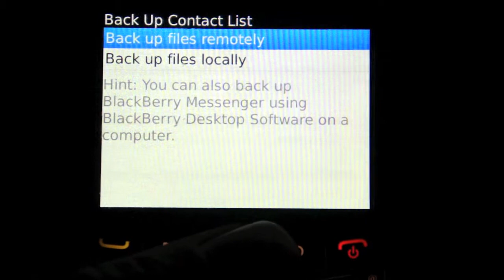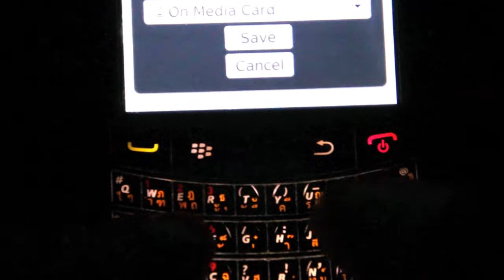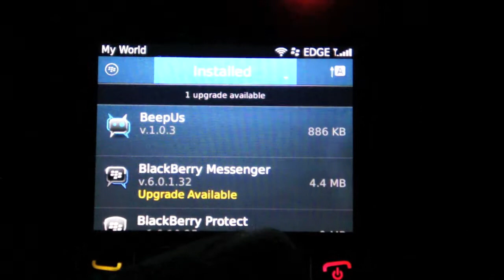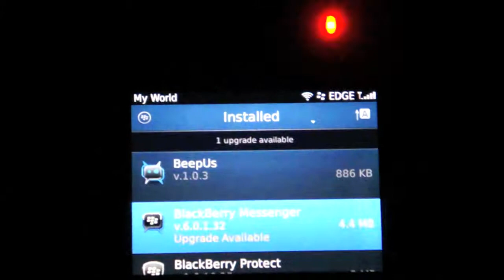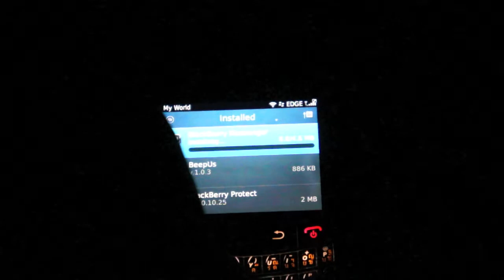How to upgrade BBM in App World